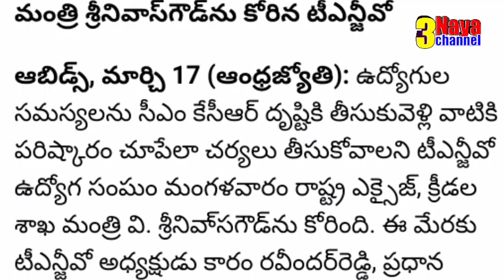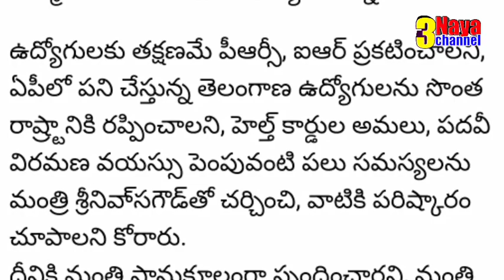Telangana Government Employees PRC,IR Issues Will be Solved with the Help of KTR By CM KCR ...